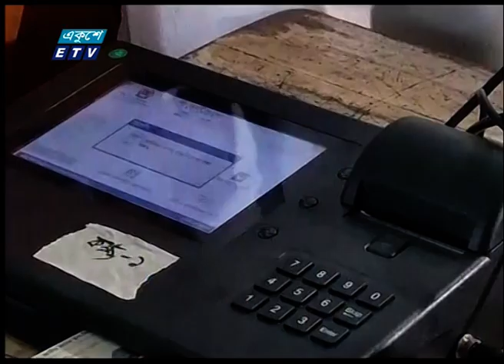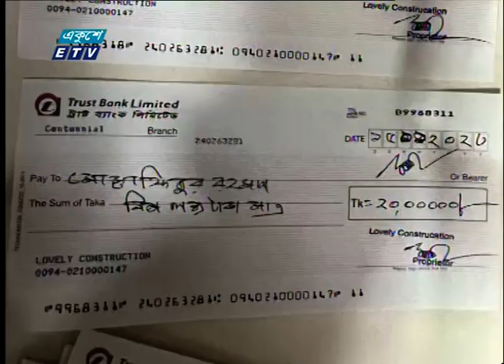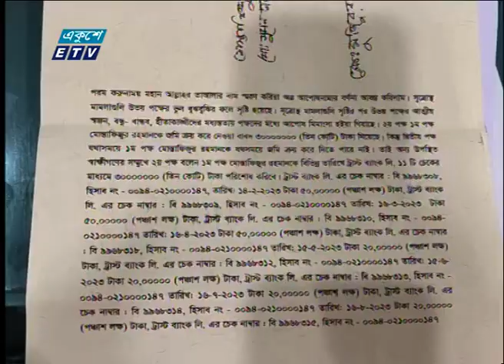12 PM News || দুপুর ১২টার সংবাদ || 30 July 2023 || ETV News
12 PM News || দুপুর ১২টার সংবাদ || 30 July 2023 || ETV News